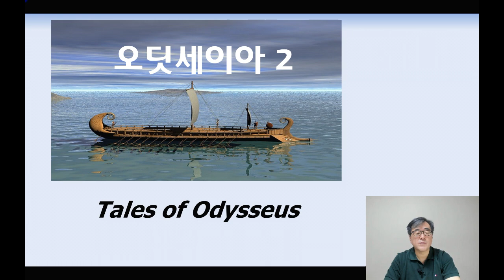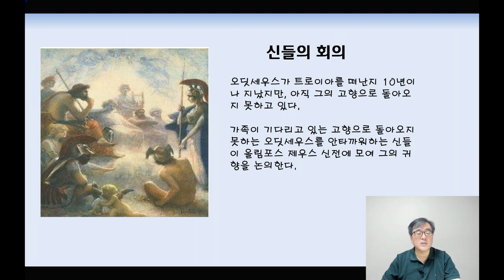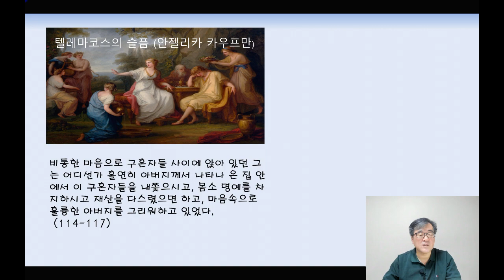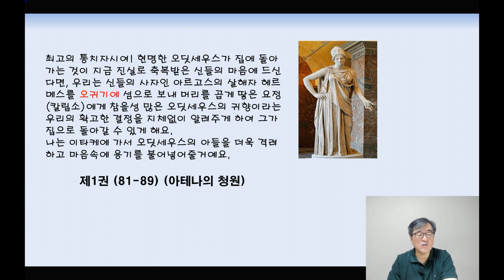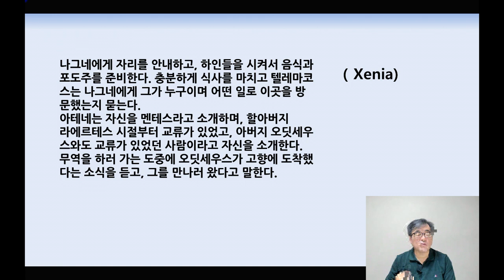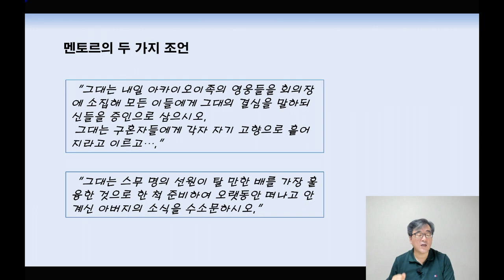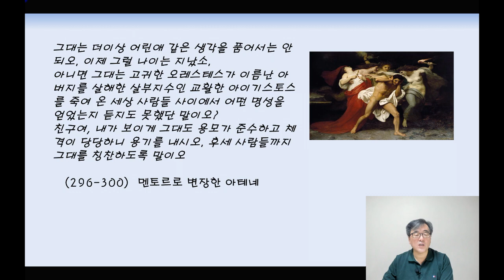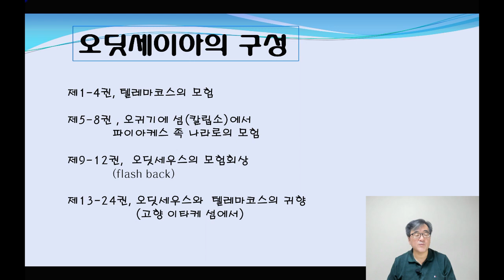오디세이아 2 - 오디세이아의 두 주제 , 귀향과 성장 - 제 1권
이른 새벽에 녹음했더니, 목소리에 힘이 없네요^^